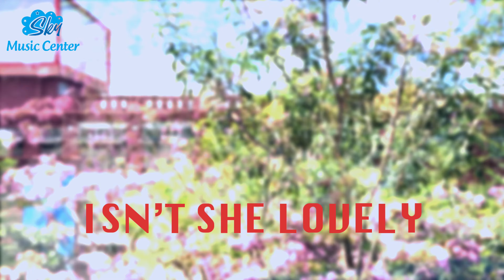Ins't She Lovely - cover by Duy Thành, Chỉ Hoa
Ins't She Lovely cover by giáo viên Guitar và Vocal trung tâm âm nhạc Sky Music Center.